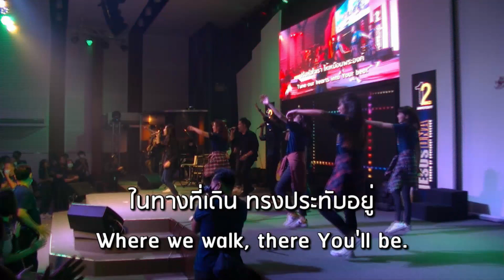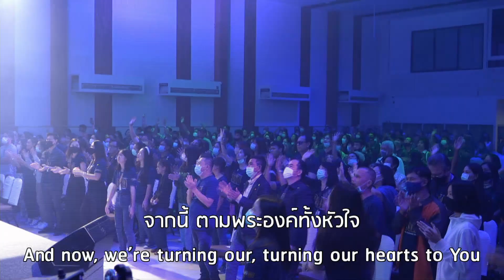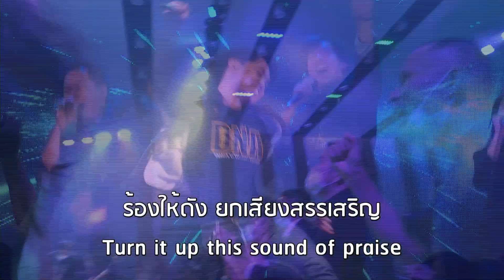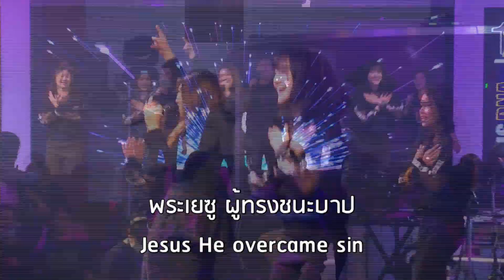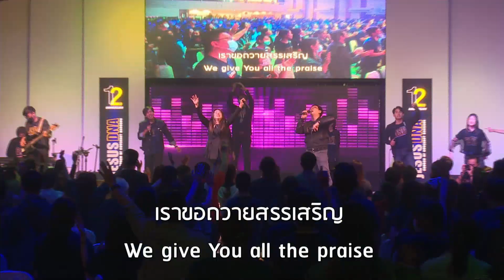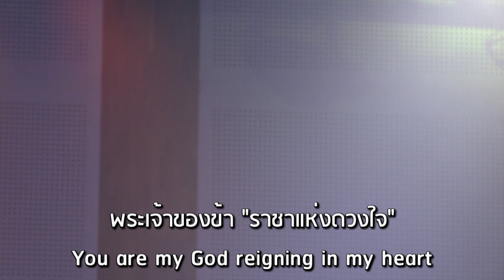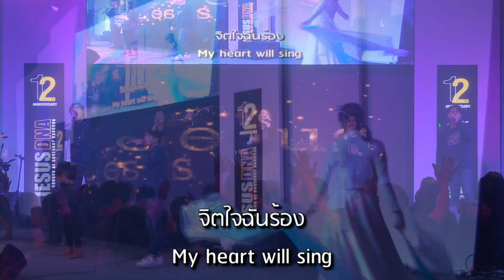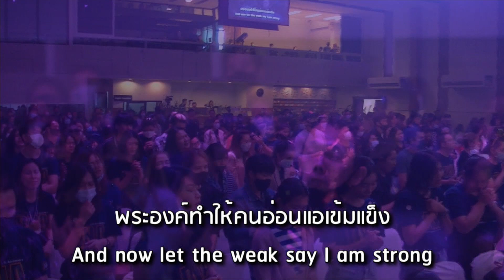🎶 บรรยากาศการนมัสการ 15 พ.ย. 2020 งานครบรอบ 12 ปี COC ภาคเช้า | คริสตจักรแห่งพันธสัญญากรุงเทพ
🎶 บรรยากาศการนมัสการประจำวันวันอาทิตย์ที่ 15 พฤศจิกายน 2020
🎂 งานครบรอบ 12 ปี COC ภาคเช้า